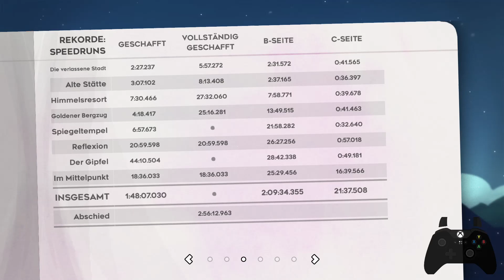Celeste Summit C-Side Golden Berry 160% Speed | Look at Desc.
Hey Guys...
Das Video hab ich bereits am 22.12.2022 aufgenommen und seitdem auf "Nicht gelistet", da es keinen Sound beinhaltet, da ich zu der Zeit etwas mit den OBS Einstellungen gespielt habe und es da halt verkackt habe... Dennoch wollte ich nun mal dieses Ereignis mit euch teilen und euch Zeigen, was ich für ein insaner Pro Player bin.

Probs an Bratkartoffel tv und vielen dank für die Herausforderung!

Comment constructive and be nice (that doesnt mean you shall not critizise me, it only means that you shouldn´t be a destructive Brat)